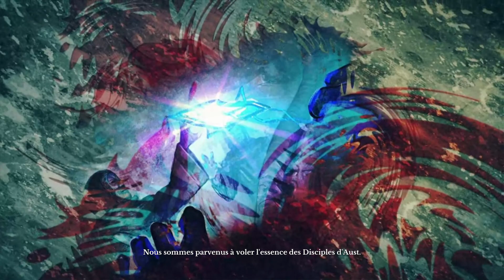ARCHEAGE | MMORPG GRATUIT | Ile de l'Egide | Leveling 2024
Bienvenue sur ma vidéo leveling sur Archeage (MMORPG GRATUIT) version 2024. Pour jouer à Archeage gratuitement c'est la archeage